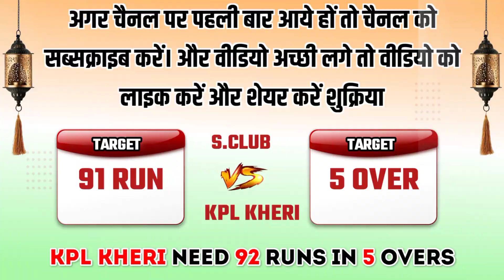Sadharanpur(Deepu Lefty & Dr Bathinda) Vs Kpl Club(Jatt Baddi & Farman Karnal) At Kalyanpur All Open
• About This Video :- Sadharanpur(Deepu Lefty & Dr Bathinda) Vs Kpl Club(Jatt Baddi & Farman Karnal) At Kalyanpur All Open cricket cup 2022

• Special thanks heart 💓 :- " Naraingarhcoscocricket "

       ( Cricket_Life )

Cosco Cricket Highlights
Cricket Life Channel Par Cricket Tournament Match & Highlight Ker Ke Dikhaya Jate Hain

• Super Match ✓
• Super Semi final Match ✓
• Super Final Match ✓

(Live Telicast On Facebook)
  { CRICKET PLUS + }
 Follow Page Please 🙏🙏🙏

{ THANKS FOR FOR WATCHING THIS VIDEO}

District :- Yamunanagar ( india )

V/S
KPL_Kheri_CLuB(Jatt Baddi,Sodhi Dakola,Lokesh Gaziabad,Farman Karnal,Neeraj Vastara,Kaku Pangala,Subham Delhi,Sekhar Dakola